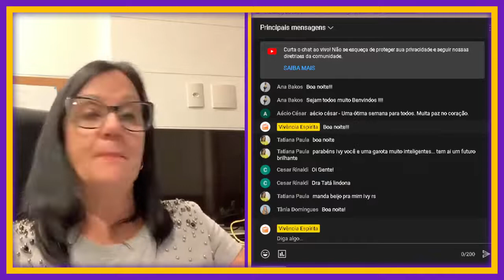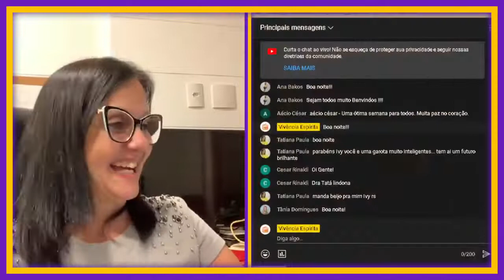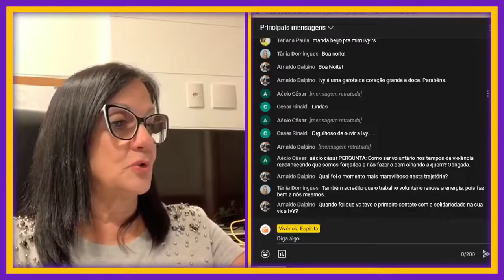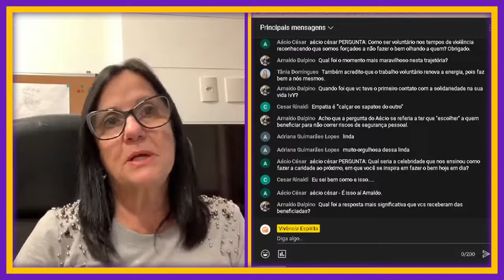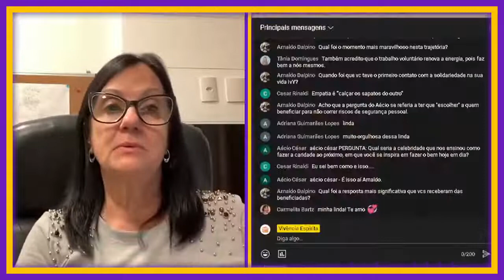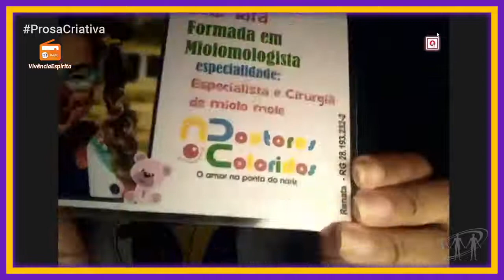PROSACRIATIVA 092 Projeto social e Voluntariado 1